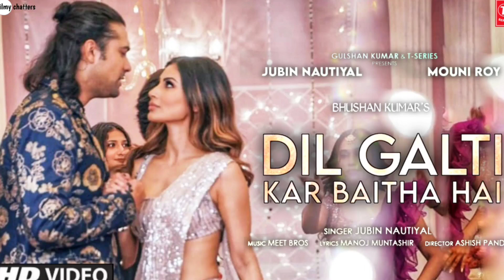Dil Galti Kar Baitha Hai Song | Jubin nautiyal, Mouni roy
Jubin nautiyal dil galti kar baitha hai full song
Mouni roy dil galti kar baitha hai song
mouni roy and jubin nautiyal dil galti kar baitha hai song
jubin nautiyal and mouni roy dil galti kar baitha hai song
Jubin nautiyal romantic video songs
jubin nautiyal new songs
dil galti kar baitha hai jubin song
Dil galti kar betha hai jubin song
dil galti kar betha hai jubin nautiyal song
Khushi jab bhi teri
Khushi jab bhi teri song
Khushi jab bhi teri full song
Khushi jab bhi teri full video song
Jubin nautiyal new video song
Jubin nautiyal mix tapp songs
Jubin mix tapp songs
jubin mix tap songs
Jubin nautiyal mix tapp song
jubin nautiyal latest song
jubin nautiyal romantic songs
Jubin nautiyals songs
payal dev dil lauta do song
jubin nautiyal dil lauta do song
Bollywood movies
new party songs
Jubin nautiyal emotional romantic song